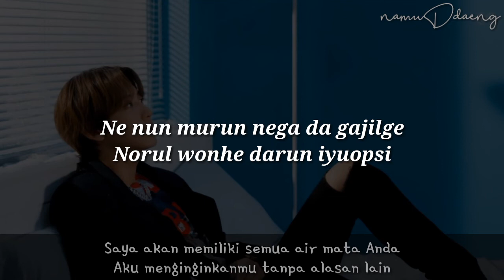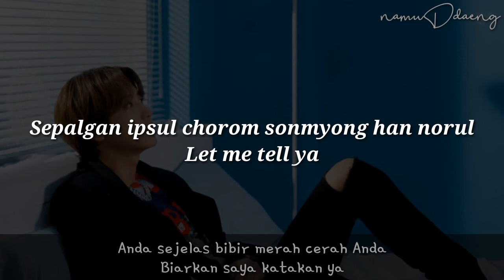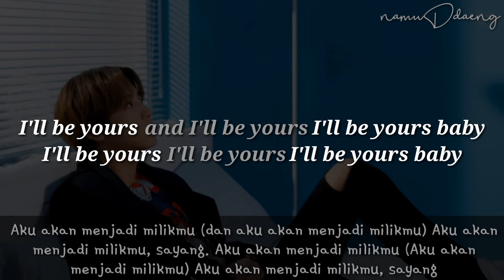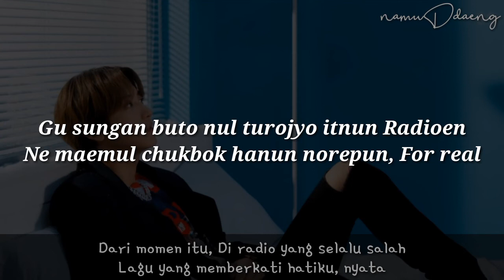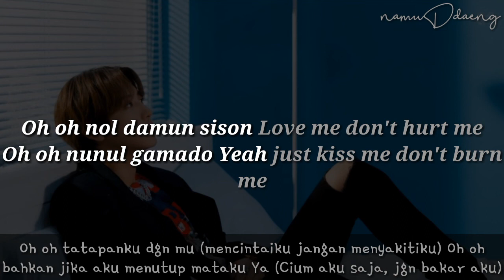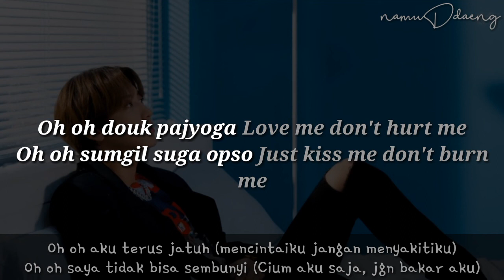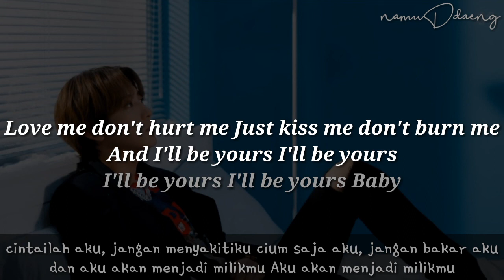Reiden X CHANYEOL `Yours (ft. Lee Hi, Changmo)` Lirik dan Terjemahan Indo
📹 namuDdaeng
📷 Chanyeol Official
🔊 Raiden x Chanyeol - Yours (feat Lee Hi, Changmo)